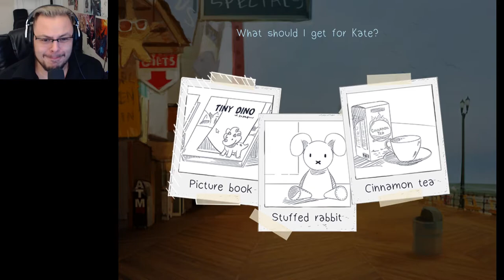Love Is Strange | Full Game Episode 4 | My First Date With Kate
It's happening! It's really happening! The LIS Dating Sim Love Is Strange, has just released the full game!!! I'm so exited for Max and for the fans that felt like they needed more romance in their lives (me) . I shall squee for Maxie as she makes everyone fall in-love with her! Yay!

Watch Dieonik Playthrough / Walkthrough a Story Driven RPG with a focus on Relationships and Decision Making "Love Is Strange Game", Video Game, Gaming, Lets Play, Let's Play, lets play, LP, Funny, "Love Is Strange-vn" ,Romance Sim , Visual Novel , One True Pairing , Dating Sim , "Love Is Strange" , "Full Game" , Praise The Gods and other tags!...